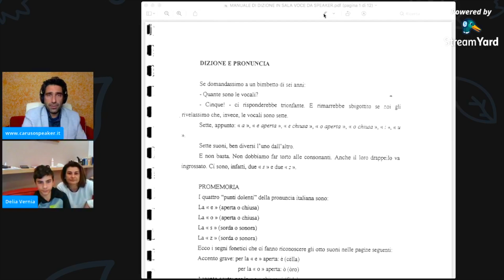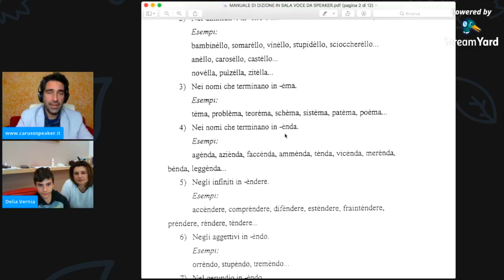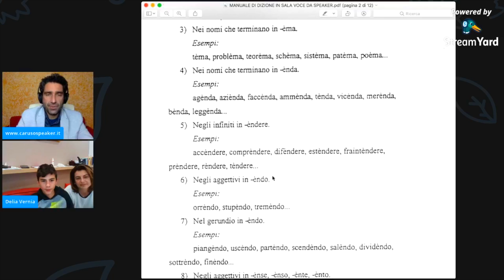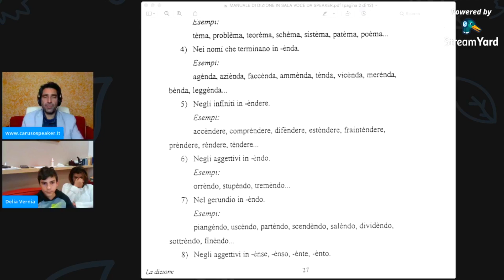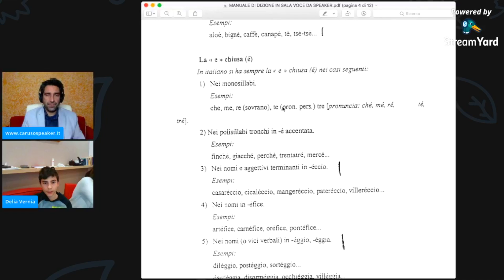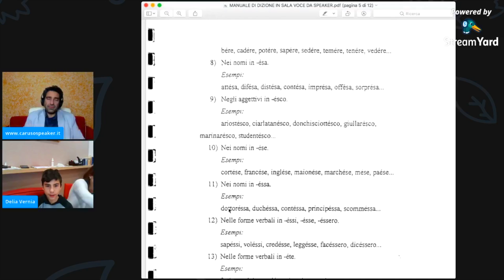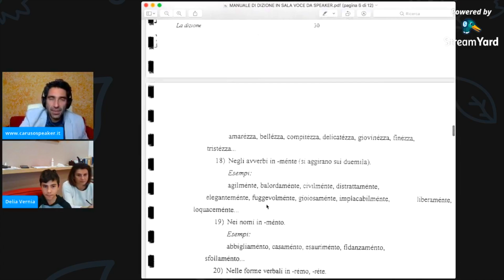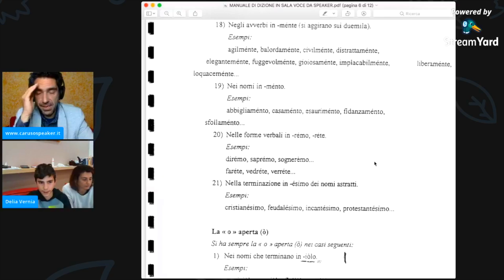Corso di Dizione: Esercizi Vocale E aperta o chiusa - Come si pronuncia?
Hai difficoltà a distinguere il suono della Vocale E quando è aperta o chiusa? Scopri l'esatta pronuncia della vocale E e le regole di fonetica che ti aiutano a riconoscere le parole con la E aperta o chiusa. In questa lezione insegno ad un mio giovanissimo allievo di Bari ad alleggerire il suo marcato accento pugliese e pronunciare bene le parole secondo la dizione corretta.